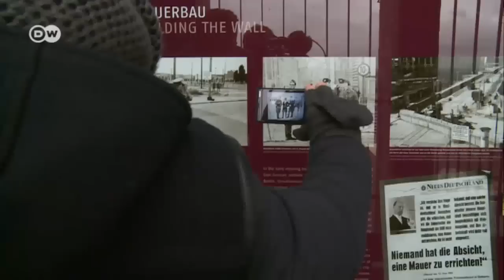Berlin with Tourists from Poland | Discover Germany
Mikolay Dorozala finds that Berlin has a lot in common with his home city of Warsaw. He explores the remains of a Communist past and exciting new architecture.